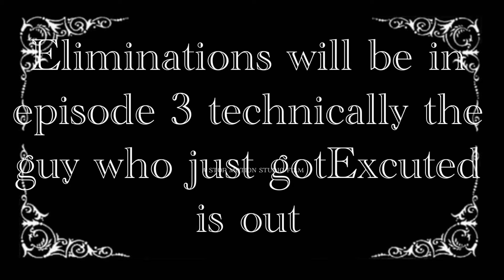battle for dream island 🌴 by Charlie S and Annie